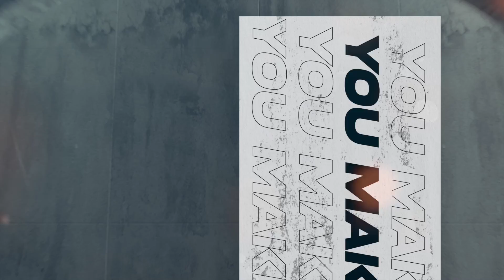Gatby feat. Clara Malby - You Make Me [Official Audio]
Audio for personal use only. Copying, re-uploading, sampling etc not permitted.